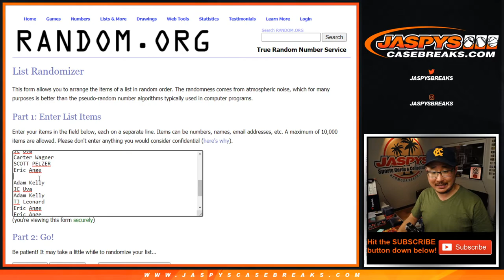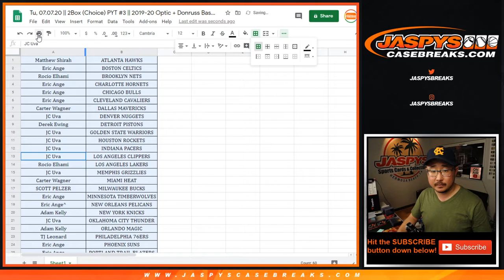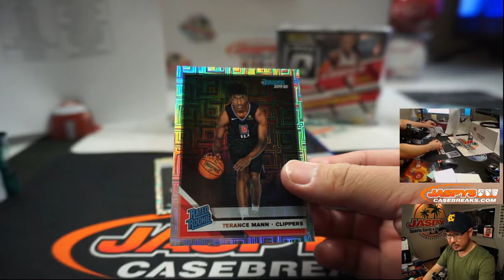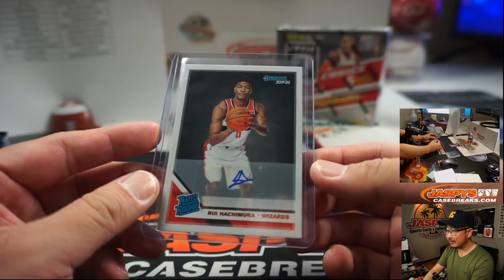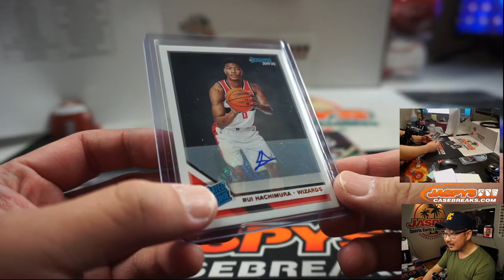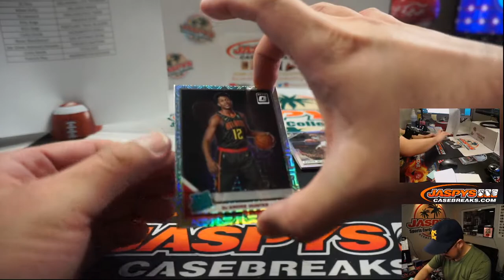Tu, 07.07.20 || 2Box (Choice) PYT #3 || 2019-20 Optic + Donruss Basketball (NBA)